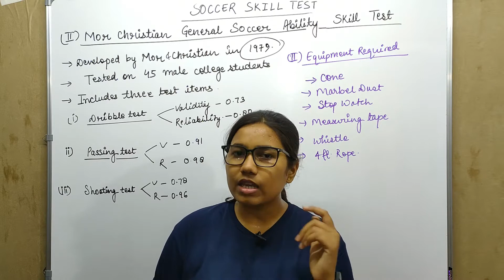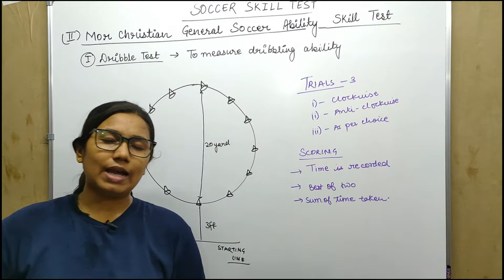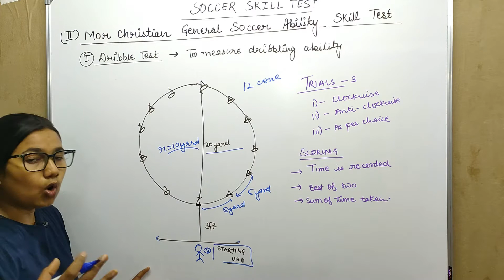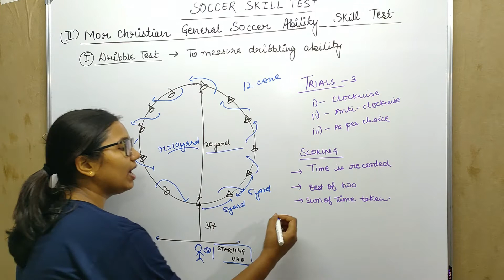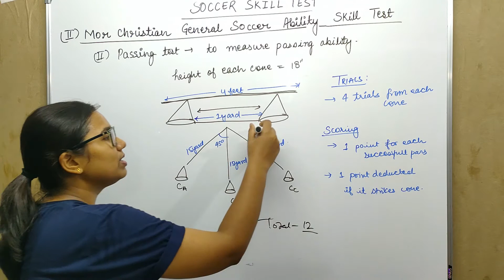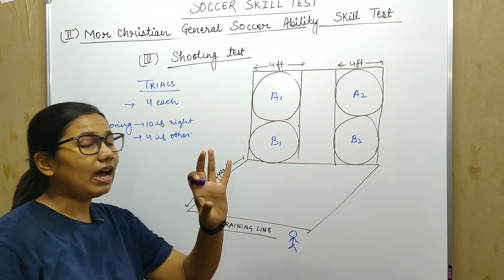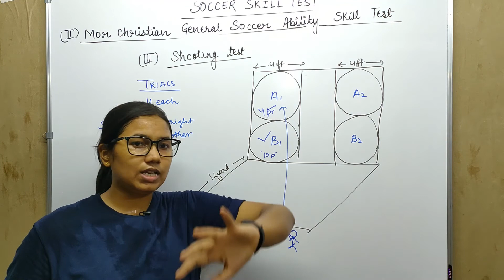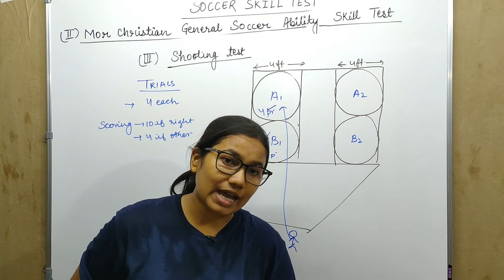MOR CHRISTIAN GENERAL SOCCER ABILITY SKILL TEST || TEST AND MEASUREMENT || UGC-NET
This video contains whole description of mentioned test .